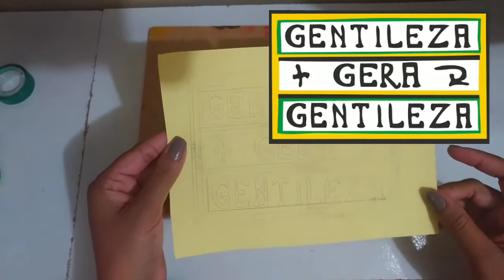Como estampar uma camisa com papel carbono? - Faça você mesmo!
Nesse vídeo eu faço uma linda estampa na camiseta que pode ser um lindo presente, uma renda extra ou para seu próprio uso! Não deixe de assistir e dar o seu feedback, sua opinião é muito importante para o canal! Bom vídeo!!!

Obs.: Não lave sua peça com alvejantes!